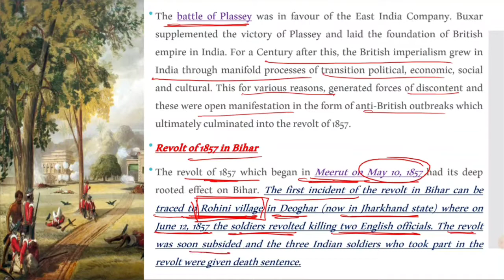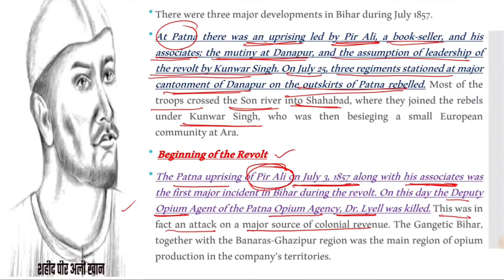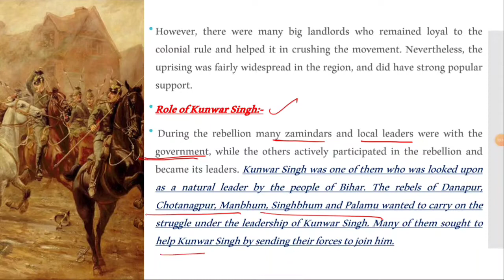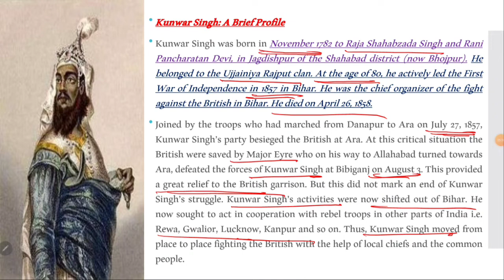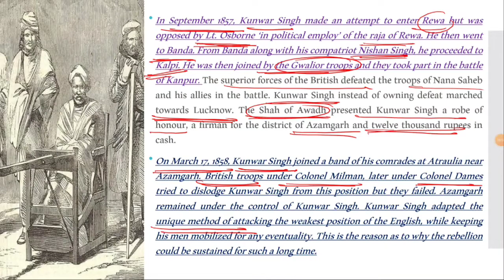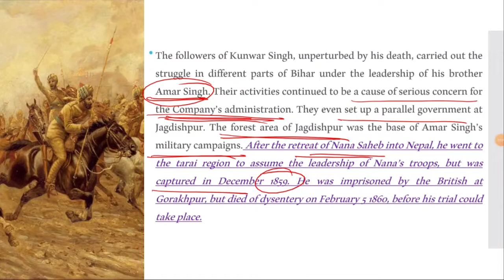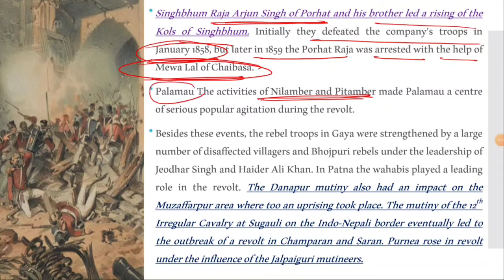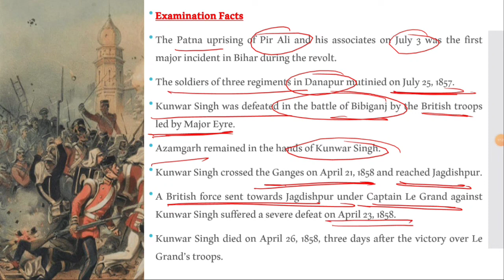The Revolt of 1857 and Bihar | Crown bihar general knowledge for BPSC